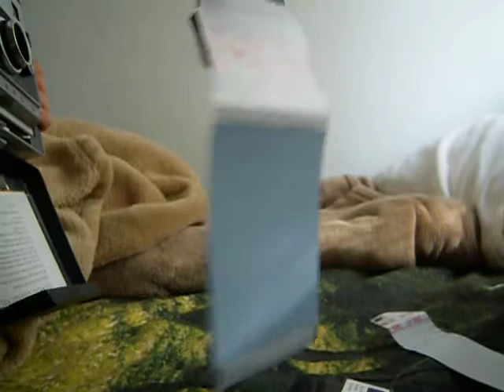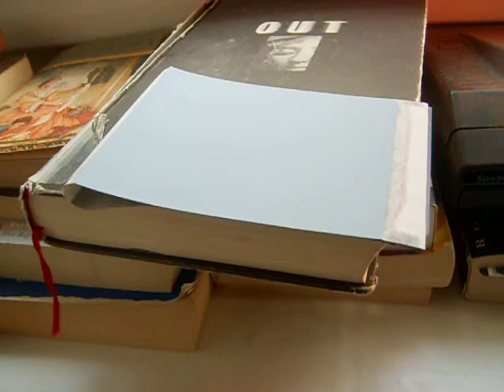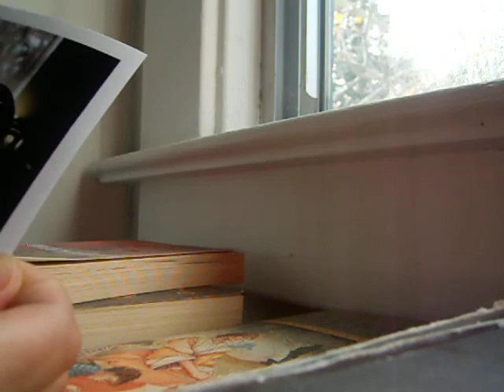For sale: Polaroid 250 - film testing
Lol, my best video ever.

Apologies for the shaking, it was kind of awkward balancing the camera on my thigh while I pulled the exposed film out.